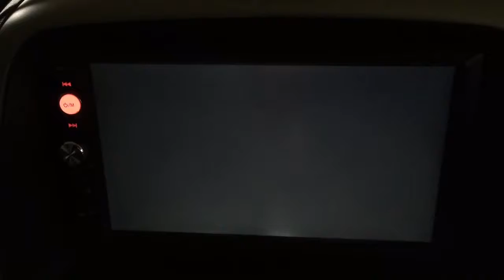Head unit Banggood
Head unit